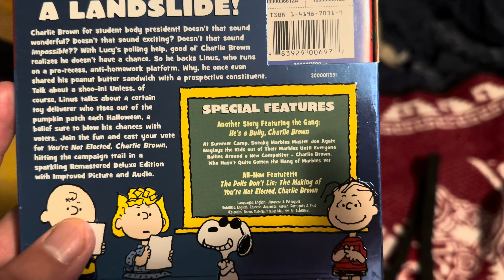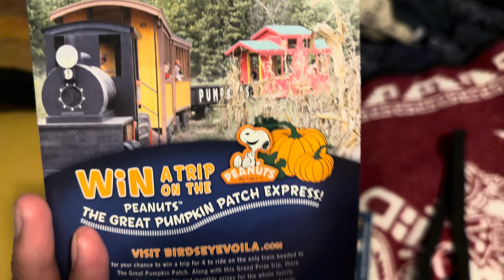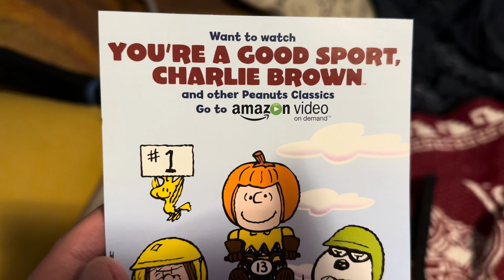DVD Update 1/8/2024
Titles Shown:
-Peanuts Election Day DVD
-Saw 3 dvd